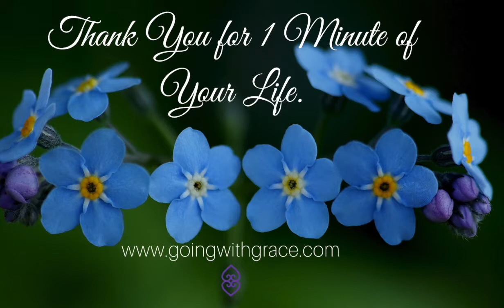The bright side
Do you generally see the glass as half full or half empty?  How does that impact your attitudes about the end of life? I'd love to hear from you! Thank you for giving me a minute of your life to think about the end of it. By Alua Arthur.  or on Instagram @going_with_grace